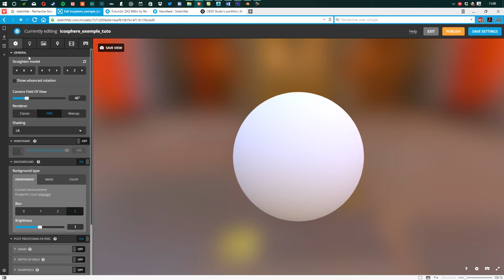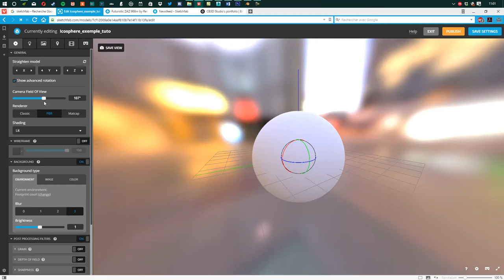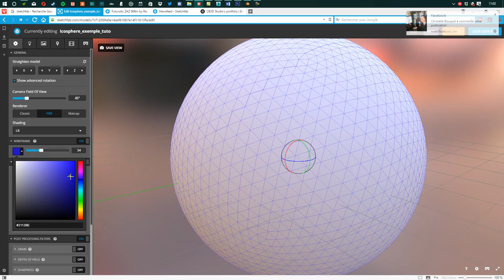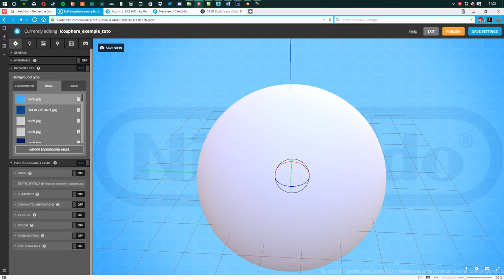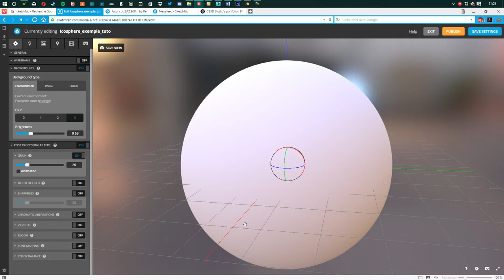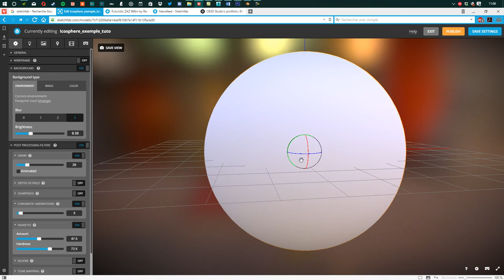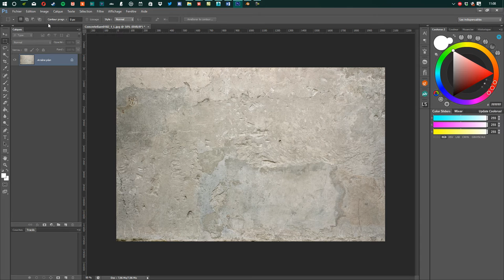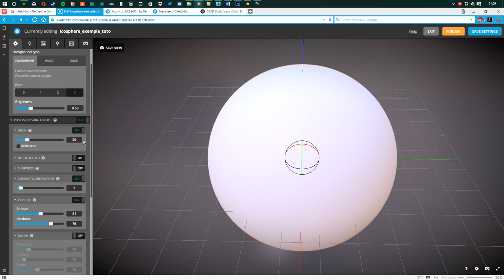[ TUTO - SKETCHFAB ] paramètres scene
Sketchfab étant l’un des leaders dans le milieu de la prévisualisation de modèle 3D temps réel et qui est en constante évolution, j’ai décidé de faire une suite de tutos sur cette plateforme afin que vous puissiez la prendre concrètement en main afin d’être totalement autonome dessus.

Op op op ! Doucement ! Avant de continuer de lire et regarder les vidéos, télécharge tout de suite les sources du tuto à cette adresse

De quoi ? Le lien de téléchargement est mort ? Zut ! Envoi moi un message que je puisse t’en envoyer un autre. Je te laisse reprendre la lecture :

Dans ce tuto gratuit dédié à Sketchfab, nous allons apprendre pas à pas l’utilisation de cette plateforme.

Nous allons commencer par découvrir la plateforme Sketchfab et à naviguer dedans.

Par la suite, nous allons au travers d’un exemple complet, y découvrir tous les paramètres proposés par Sketchfab
afin d’intégrer nos créations 3D.

Puis, nous terminerons notre tuto complet sur l’intégration de A a Z d’un asset 3D temps réel réalisé et livré spécifiquement pour cette occasion.

Toutes les sources utilisées durant ce tuto sont livrées avec.

But : Vous rendre autonome sur la plateforme Sketchfab et de venir titiller votre curiosité.

Découverte de la plateforme Sketchfab

- Sketchfab, c’est quoi ?
- Inscription !
- Dashboard
- Découverte menu  explore
- Découverte menu  Community
- Découverte menu  Blog
- Découverte outil  Search
- Découverte page  you
- Découverte des menus contextuels - logo en haut à droite
- Compte Pro / perso

Paramètres 3D

- Tour d’horizon des paramètres à disposition
- Petite note annexe
- Mise en ligne d’un model 3D
- Découverte des paramètres  Scene
- General
- Wireframe
- Background
- Post-processing filters
- Découverte des paramètres  Lighting
- Lights
- Environnement
- Découverte des paramètres  Materials
- PBR Maps
- Roughness/Glosiness
- Normalmap / bump
- Ambient occlusion
- Cavity
- Transparency
- Emission
- Face rendering
- Découverte des paramètres  Annotations
- Découverte des paramètres Animations
- Découverte des paramètres  VR
- Publish + remplissage fiche projet

Modèle 3D Candle - Mise en situation

- Lighting
- Material
- Animation
- Web VR
- Scene
- Publish

Bonus

- Note sur les exporters / plugins
- Exemple d’exporter scene avec Blender
- Review sur le système de particule de la flamme

- Conclusions

Tiens-toi informé de mon activité, comme les prochaines sorties de tutos par exemple et d’autres trucs. Si ca te branche

Je t’invite à me laisser tes remarques, positives ou constructives en commentaire.

CB3D

Ps : Oui, je pratique le tutoiement et le vouvoiement dans le même texte, parce que je suis un rebelle.